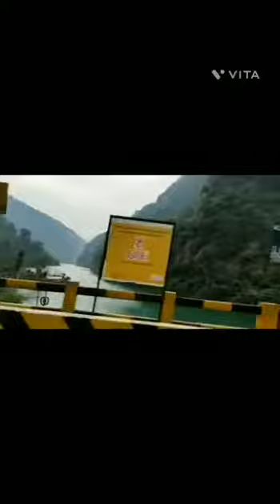Sikkim 💞💞💞viral sikkim minivlog vlog love zoomify